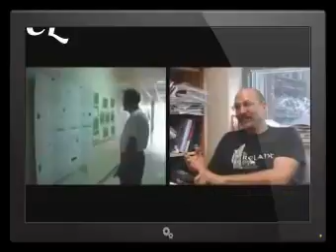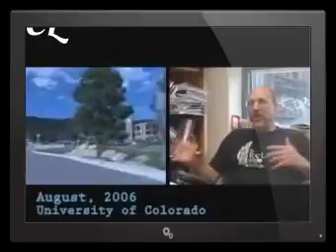Cancer Cure - Cannabis & Cannabinoids,by Robert Melamede,PhD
Thank you for your continued support of Conspiracy Lie.
*** Cannabinoids and tumor inhibition in the news again this week!:
On this video filmed in 2006, Dr. Robert Melamede, Professor of Biology at the University of Colorado, explains how the body's Endo-Cannabinoid system (and plant based Cannabinoids as suppliment) kills cancer cells and inhibits tumor growth.
Refering to 1974 U.S.government-sponsored study when THC was found to slow growth of cancer cells
and to recent research in Spain finding that THC stopped brain tumors in rats and protected surrounding nerve tissue, demonstrating neuroprotectant aspect of Cannabinoids.
PDF of Dr. Guzman's research:
Refering to "Homeostatic Regulation" of several body systems by Cannabinoids, Dr. Melamede concludes that Cannabis is indeed a "Miracle Drug", also recommending hemp oil as excellent source of EFAs the body needs to fight disease.
View Dr. Robert Melamede at 2004 Cannabis Therapeutics Conference:
"Holistic Biochemistry of Cannabinoids"
Dr. Guzman will be at the 2008 Cannabis Therapeutics Conference this April.